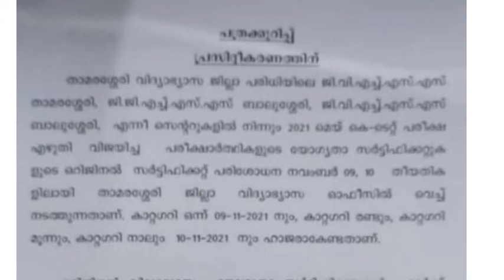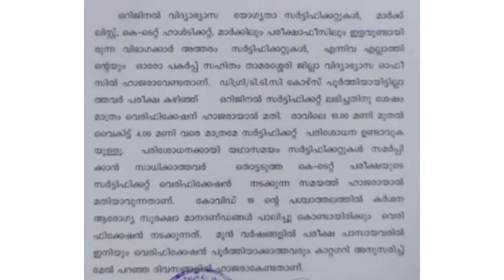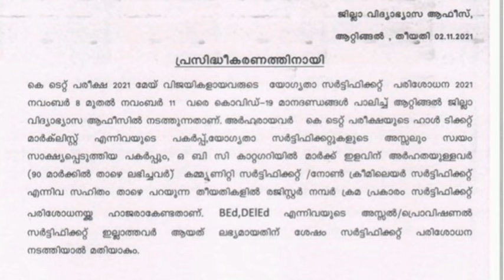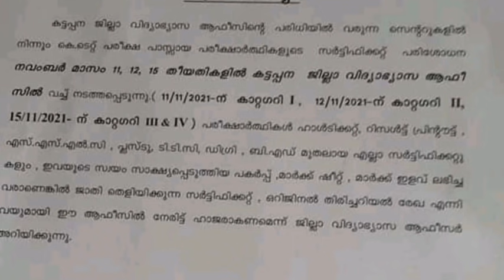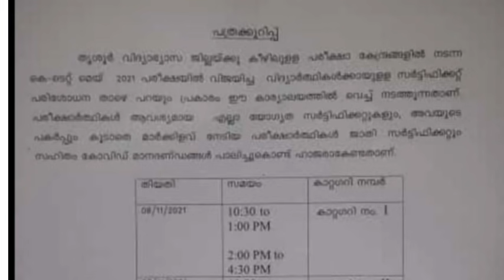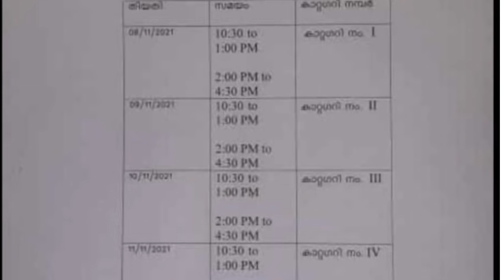KTET| KTET വെരിഫിക്കേഷൻ പുതിയ അറിയിപ്പുകൾ |ktet 2021|ktet Verification 2021 | ktet certificate 2021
Ktet വെരിഫിക്കേഷൻ പുതിയ അറിയിപ്പുകളും ഡി ഈ ഓഫീസ് വിവരങ്ങളും